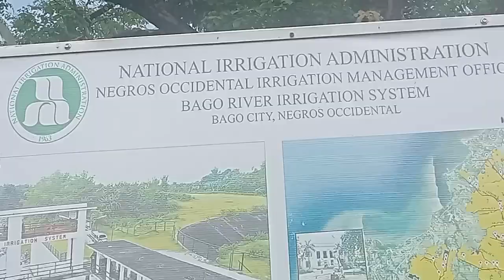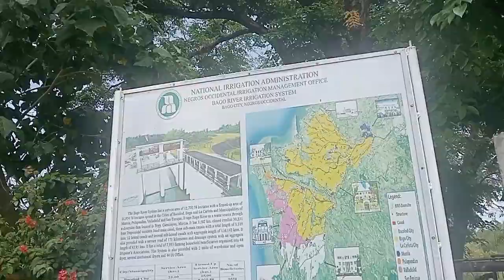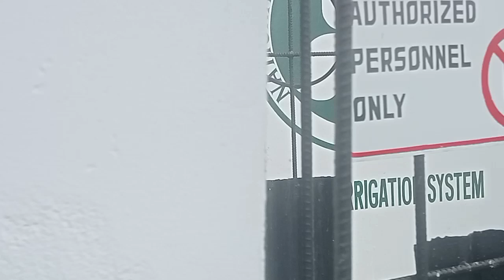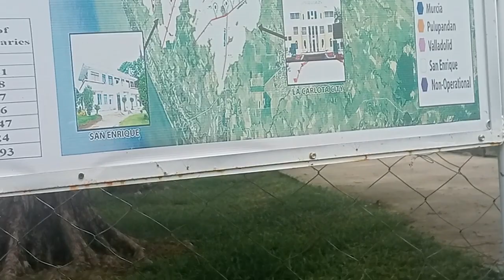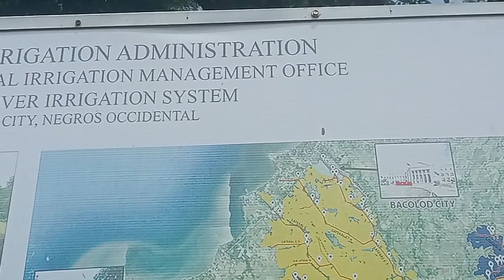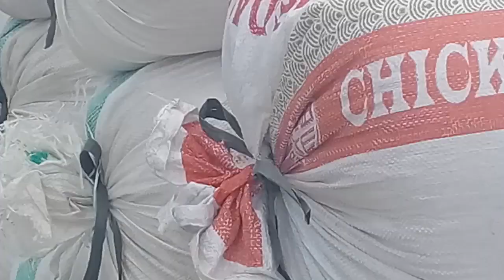2, The Great River System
hi guys Here on the River system Beautiful place to Discover wow it's a Very Dangerous River under water system here in Murcia Negros Occidental Philippines